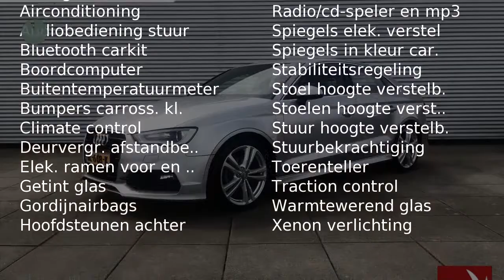Audi A3 1.5 TFSI 150PK/110KW Limousine Sport Edition